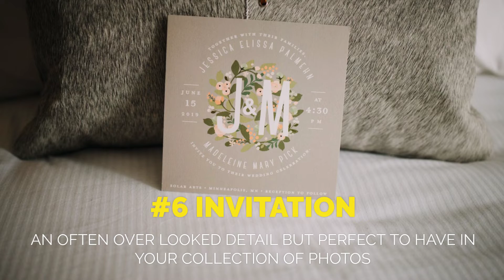10 GETTING READY DETAIL PHOTOS NOT TO SKIP ON YOUR WEDDING DAY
10 Getting Ready Detail Photos not to Skip on Your Wedding Day

Eileen K Photography
Minneapolis, MN Photographer

1. Yourself, Pre Gown - Always remember what you wore on your wedding morning
2. A group photo of you and the crew with you pre ceremony
3. The Dress - The perfect touch is a custom hanger!
4. Your Shoes - Lets be honest, your dress will hide your shoes most of the day so you should at least have a photo of them!
5. The Rings - Getting ready prep shots is the perfect time to have your rings photographed before you’re wearing them for the rest of the day
6. Your wedding invitation - This is an often over looked detail but is perfect to have in your wedding photos
7. Jewelry - Maybe it’s borrowed or new but document these beauties
8. Your bouquet - Of course this beauty should have it’s own shot!
9. The Zip - Those final moment before you’re set for the day!
10. Yourself in the gown - Get a few shots of yourself before you go meet your sweetie for the day!